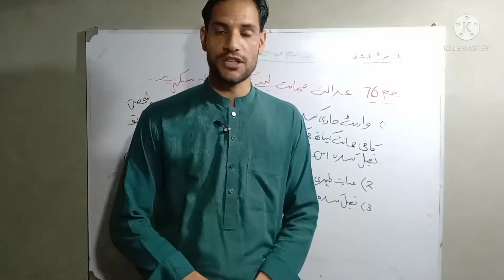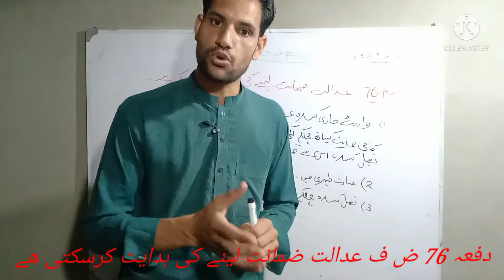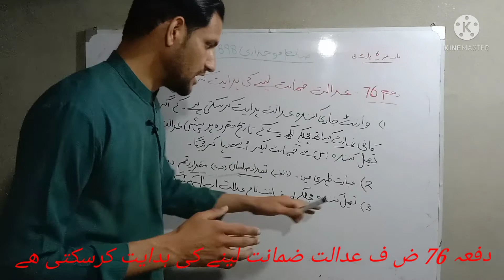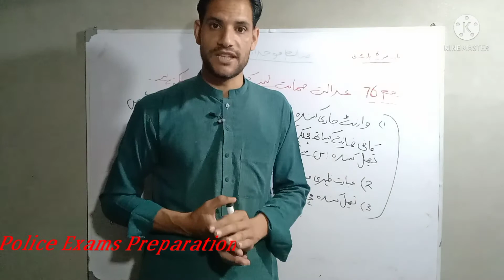section 76 Crpc about Warrant/ عدالت ضمانت لینے کی ہدایت کرسکتی ہے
Important for A1,B1 & Recruit cours, about Crpc